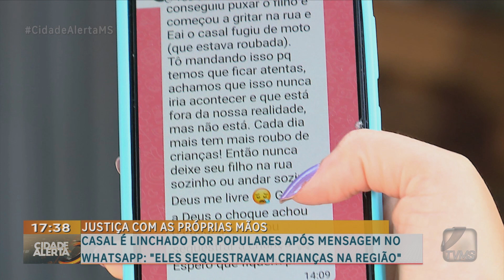Casal é linchado por populares após mensagem no WhatApp: "Eles sequestravam crianças na Região"